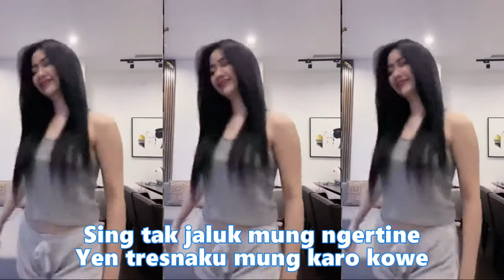KOMPILAS KUMPULAN TIKTOK & SHORT YT, DJ.REMIX SAWANGEN HOT DANCE CANTIK SGER SEGER BIKIN SEMANGAT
Sawangen
Esa Risty
Sawangen, kae sawangen
Mbulan ra kiro ninggalno bumine
Sawangen, kae sawangen
Lintang ra kiro ninggalno langite
Koyo gatiku neng kowe
Koyo sayangku neng kowe
Selawase mung karo kowe
Opo aku kurang gati?
Opo aku iki kurang sayang?
Katone tresnomu ngambang
Katone atimu bimbang
Sing tak jaluk mung ngertine
Yen tresnaku mung karo kowe
Ora ono liyane
Neng atiku mung ono kowe
Ha-ha-ah, ha-ha-ah
Ha-ah-ah, ha-ha-ah
Sawangen, kae sawangen
Mbulan ra kiro ninggalno langite
Sawangen, kae sawangen (sawangen)
Katone tresnamu ngambang
Katone atimu bimbang
Ora ono liyane
Ha-ha-ah, ha-ha-ah
Ha-ah-ah, ha-ha-ah
Sawangen, kae sawangen
Wulan ra kiro ninggalno bumine
Sawangen, kae sawangen